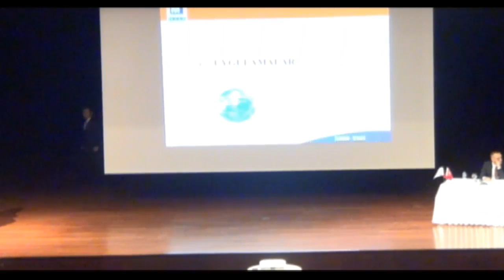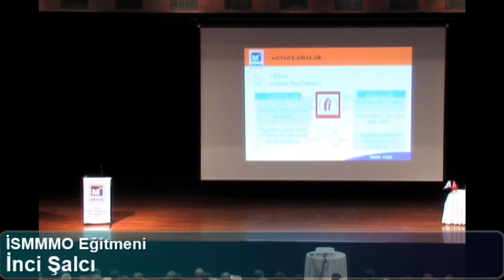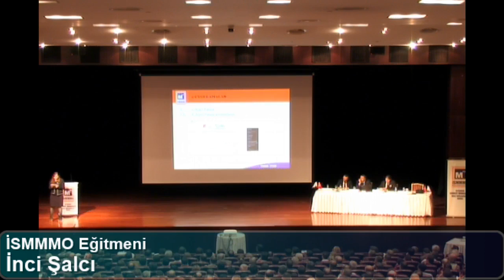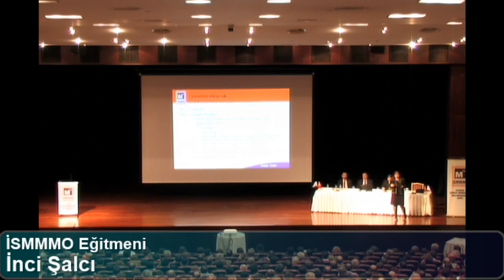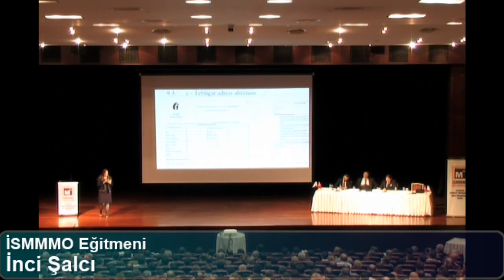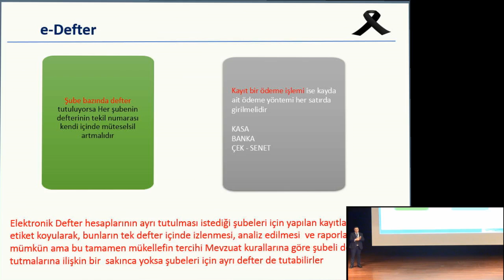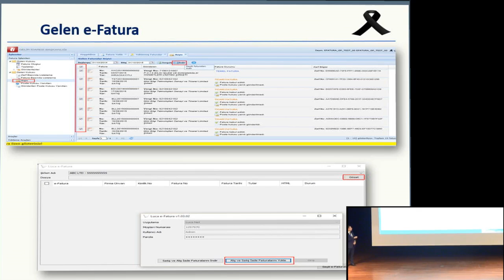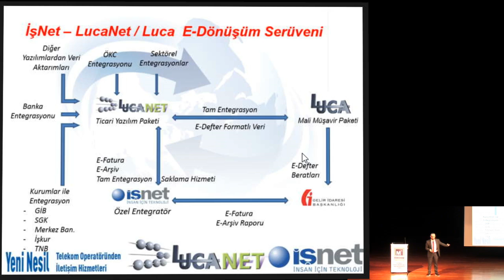E-Uygulamalar Semineri 1. Bölüm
AÇIŞ KONUŞMASI
Yahya ARIKAN • İSMMMO Başkanı

OTURUM BAŞKANI
Murat CEYHAN • TESMER İstanbul Şubesi Sekreteri

KONUŞMACILAR
 İnci ŞALCI • İSMMMO Eğitmeni
 Cenk İÇER • LUCA Proje Koordinatörü
 Ayhan AKGÖZ • İşNet İş Ortakları Satış Müdürü